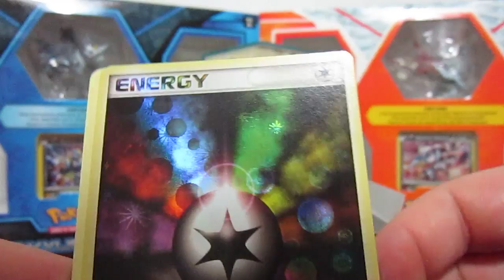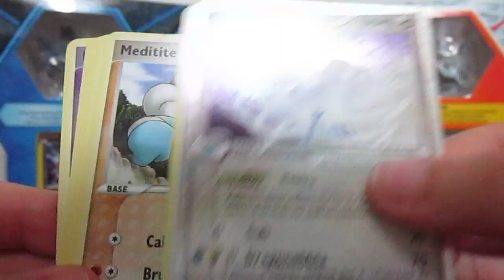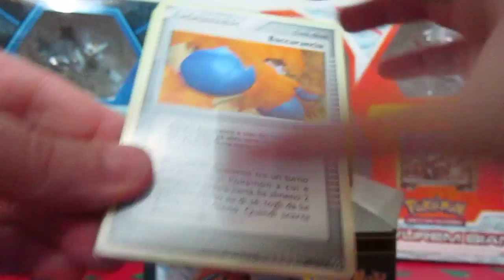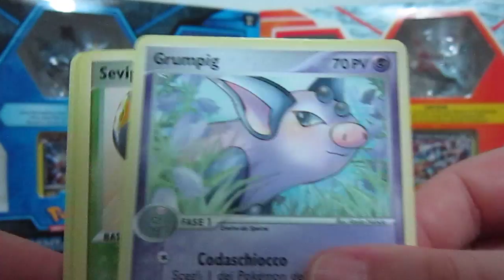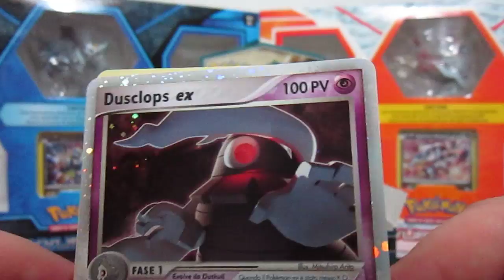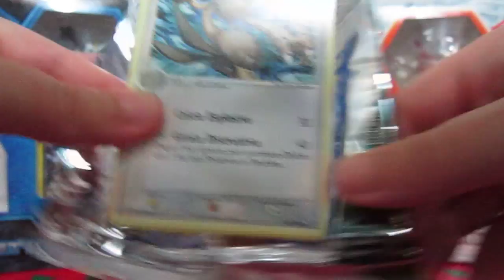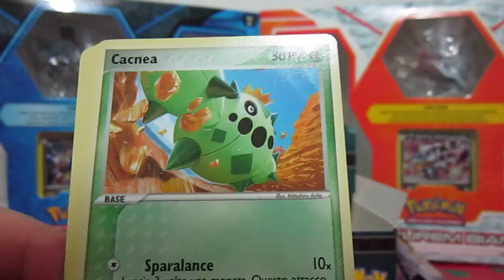APERTURA BOX POKEMON DI EX SMERALDO! [PARTE 3/3]